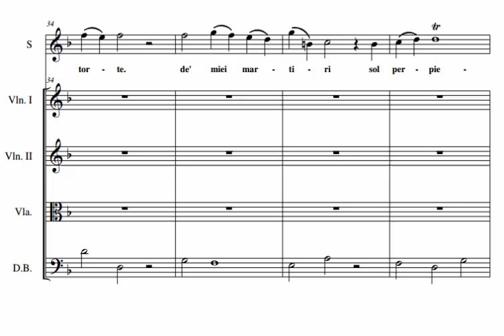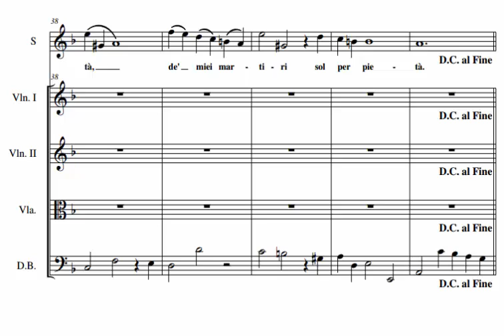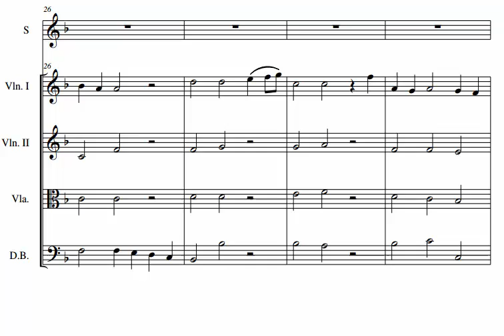Lascia ch'io pianga (Rinaldo - G. F. Händel) Score Animation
Suzie LeBlanc